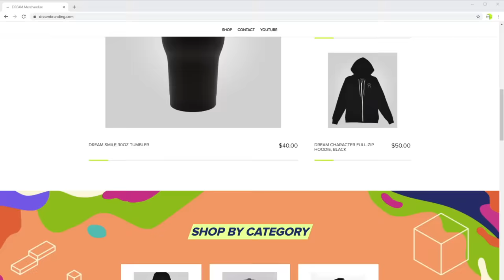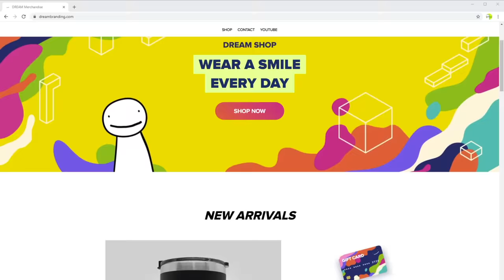Minecraft Speedrunner VS 4 Hunters FINALE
Minecraft Speedrunner VS 4 Hunters FINALE. This was absolutely crazy.

Antfrost: @Antfrost
BadBoyHalo: @thesaintsofgames
George: @GeorgeNotFound
Sapnap: @Sapnap
We decided to call this series Minecraft Manhunt. This video is a different rendition of it, where there are FOUR hunters instead of just one.

This is a new Minecraft but, 1.16 challenge that we have decided to try. I try to beat the game, while my friend George AND my friend Sapnap AND my friend BadBoyHalo AND my friend Antfrost tries to prevent me from doing it. It's a race, and it's super intense and we had a lot of laughs. I love doing these challenges.

If this video gets 1,500,000 likes we'll do a rematch!